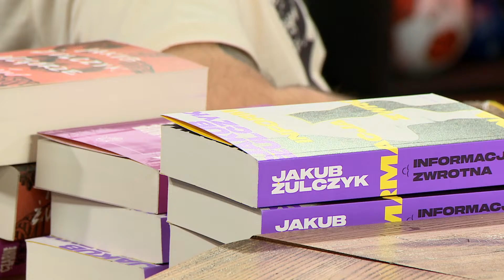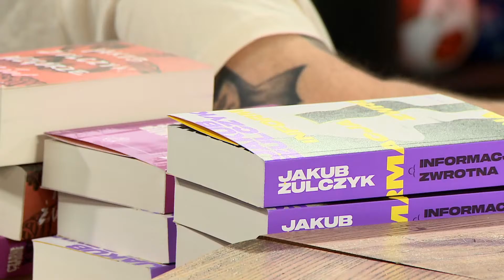JAKUB ŻULCZYK (ŚLEPNĄC OD ŚWIATEŁ, BELFER , CZARNE SŁOŃCE) I SMOKOWSKI - HEJT PARK: PRZEJDŹMY NA TY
Jakub Żulczyk i Tomasz Smokowski zapraszają na HejtPark - Przejdźmy Na Ty!